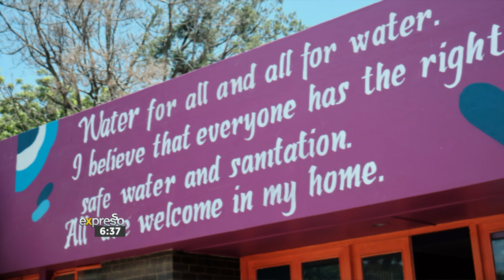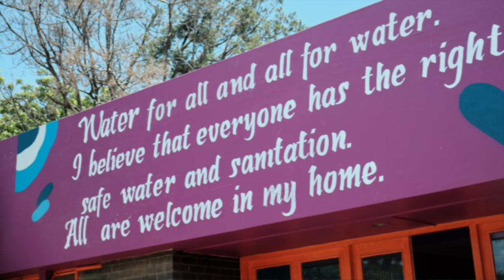Highlighting World Water Day Initiatives